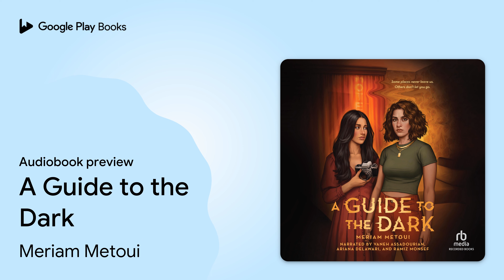A Guide to the Dark by Meriam Metoui · Audiobook preview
A Guide to the Dark
Authored by Meriam Metoui
Narrated by Ariana Delawari, Vaneh Assadourian, Ramiz Monsef

0:00 Intro
0:03 A Guide to the Dark
0:28 One
3:00 Tuesday
32:51 Wednesday
44:42 Outro

BOOK DESCRIPTION

Something is building, simmering just out of reach.

THE ROOM IS WATCHING. But Mira and Layla don’t know this yet. When they are stranded on their College Tour Spring Break Best Friend Road Trip, they find themselves at the Wildwood Motel, located in the Middle of Nowhere, Indiana.

Mira can’t shake the feeling that there is something wrong and rotten about their room. Inside, she’s haunted by nightmares of her dead brother. When she wakes up, he’s still there.

Layla doesn’t see him. Or notice anything suspicious about Room 9. The place may be a little run-down, but it has a certain charm she can’t wait to capture on camera. If Layla is being honest, she’s too preoccupied with her confusing feelings for Mira to see much else.
But when they learn eight people died in that same room, they realize there must be a connection between the deaths and the unexplainable things that keep happening inside it. They just have to figure it out before Mira becomes the ninth.

AUDIOBOOK DETAILS

Language: English
Publisher: RB Media
Published on: July 18, 2023
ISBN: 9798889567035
Duration: 7 hr, 23 min
Genres: Young Adult Fiction / Horror, Young Adult Fiction / Thrillers & Suspense / Psychological